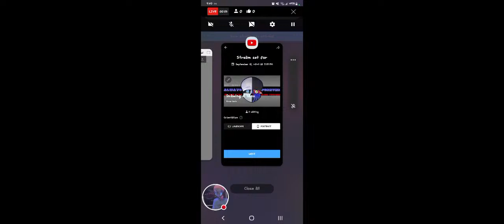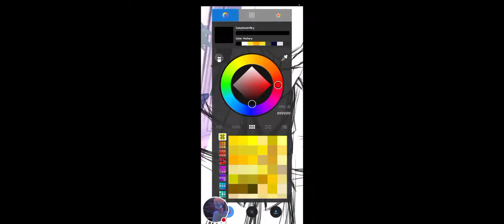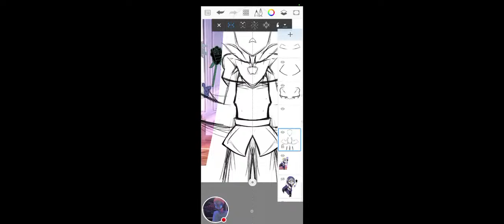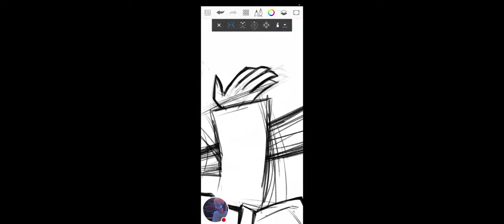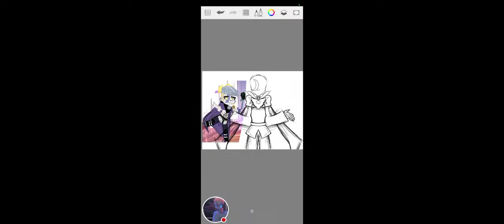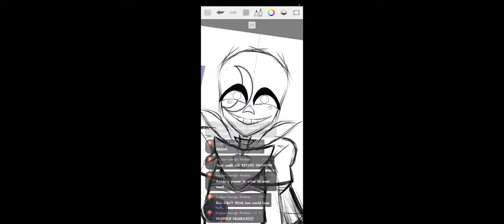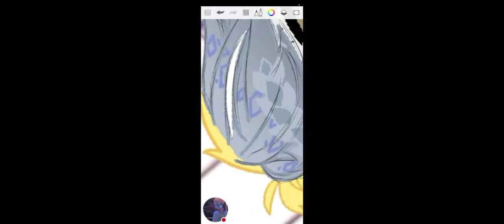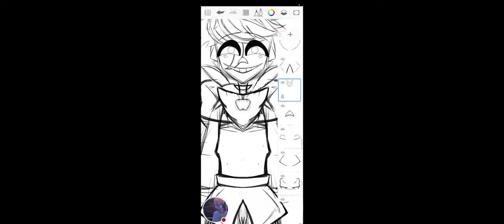Drawing A Sans